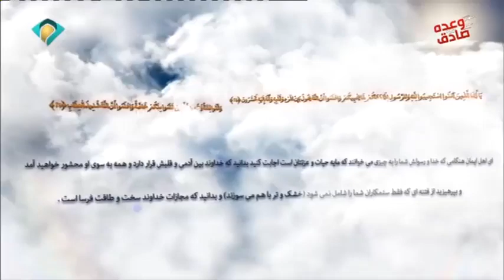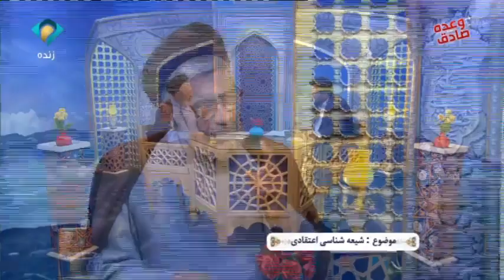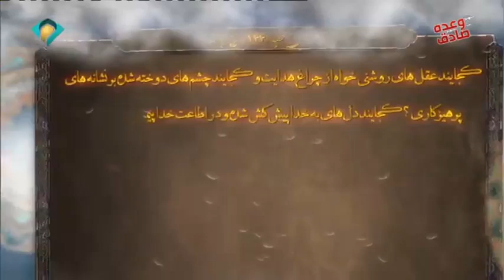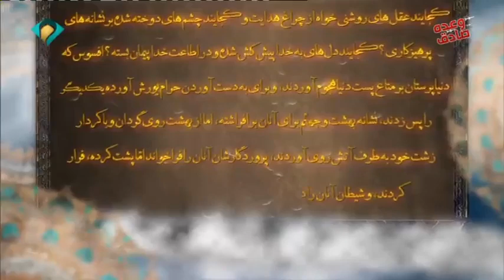شیعه شناسی اعتقادی ۶ - حجت الاسلام والمسلمین دکتر مرتضوی